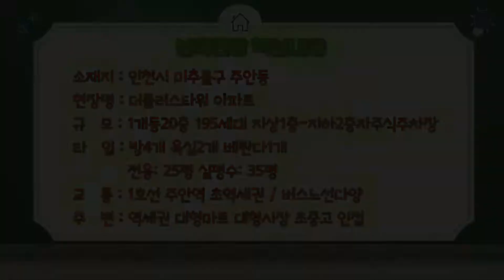[인천신축아파트] 완벽한 4룸! 4룸세대 마감임박! 빼어난 입지! 분양률80% 마지막 로얄층 선택기회! 주안역 초역세권 20층196세대 지하2층 자주식주차장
인천아파트 인천신축아파트 역세권아파트 주안동신축아파트 주안역신축아파트 4룸 리뷰합니다.

안녕하세요. 홈다이렉트 구팀장입니다.
보다 정확하게 현장을 소개해 드리기 위해 본 영상은 직접 촬영 및 제작되었음을 안내드립니다.
인천과 부천 신축현장을 상세한 내용으로해서 영상 많이 올리겠습니다. 잘 부탁드립니다.

▶현장요약◀
현장명: 더플러스타워 아파트
소재지: 인천시 미추홀구 주안동
구   조: 방3욕실2베란다1 전용면적 25평 실평수: 35평
교   통: 1호선 주안역, 버스정류장3분, 버스노선다양, 도화IC
규   모: 20층 195세대
생활권: 대형시장, 대형마트, 공원, 초중고 인접

▶기본옵션◀
-시스템에어컨 2대
-공기순환기

▶실입주금/분양가◀
-전화 문의주세요

인천아파트 신축아파트 신축빌라  신축분양